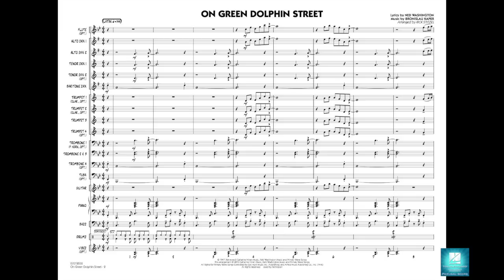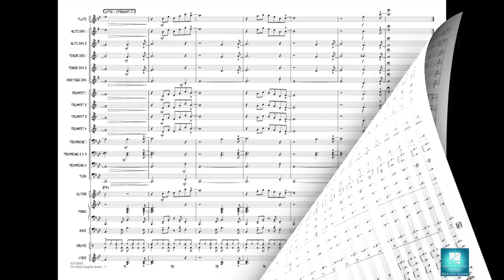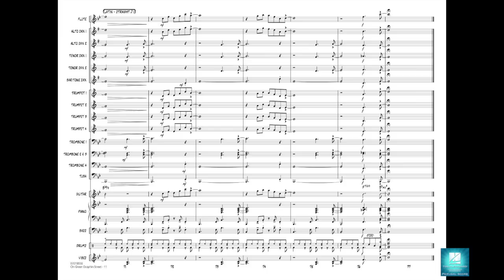On Green Dolphin Street arranged by Rick Stitzel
This theme from the 1947 movie Green Dolphin Street went on to become a jazz standard recorded by countless artists, most notably Miles Davis. Rick Stitzel uses a mix of Latin and swing styles along with limited technical demands in this terrific setting for young players.
HL07012031
HL07012032